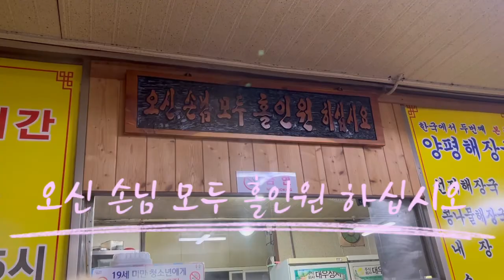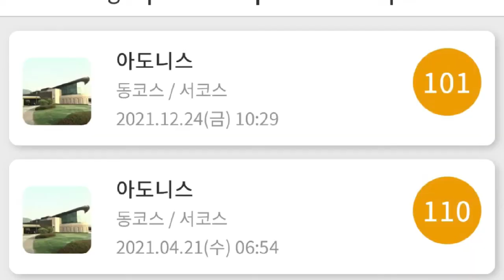[Vlog]모카마마와 모카그랜마의 특별한 데이트, 포천아도니스CC /(ENG)Mokamama and grandma’s special x-mas golf date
Mokamama and Mokagrandma’s special date at Pocheon Adonis GolfClub

오랜만에 모카마마와 모카그랜마가 만났습니다.
모카그랜마가 와서 모카랑 둥기둥기도 하고 같이 포천으로 크리스마스 이브 데이트를 하러떠났어요!
이른 아침부터 눈이 소복소복 오기 시작한 2021년 12월 24일의 가족데이트!

모카마마의 최애조카와 미모의 교수님인 우리 슈퍼우먼 새언니까지! 함께한 모카마마의 친정시간!

모카마마모녀의 크리스마스이브❤️🎄
아끼는 최애 조카와 멋쟁이 능력자 새언니가 함께해 더욱 즐거웠습니다:)

오늘 모카마마는 라베까지 갱신해⛳️
골린이로써 더더욱 뜻깊은 하루였습니다:)

모카마마와 모카빠빠의 평온한 하루.
평온하게 잘먹고 잘놀고 잘쉬는것이
인생목표인 모카빠빠와 마마의 하루, 함께 보시죠!